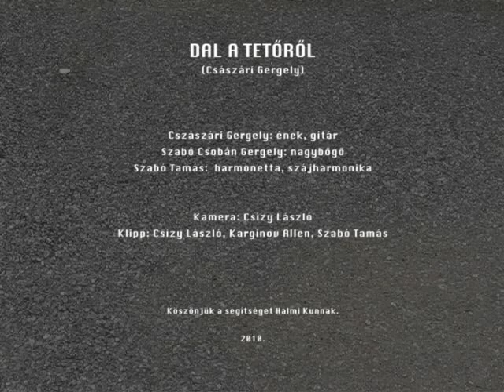DAL A TETŐRŐL - Császári Gergely, Szabó Tamás, Szabó Csobán Gergő (TAMÁS SZABÓ)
Császári Gergely: Dal a tetőről. Ének, gitár -- Császári Gergely; nagybőgő -- Szabó Csobán Gergő; Harmonetta, szájharmonika -- Szabó Tamás. Kamera: CsÍzy László. Klipp: Csízy László, Karginov Allen, Szabó Tamás. Köszönjük a segítséget Halmy Kundnak. (2010)